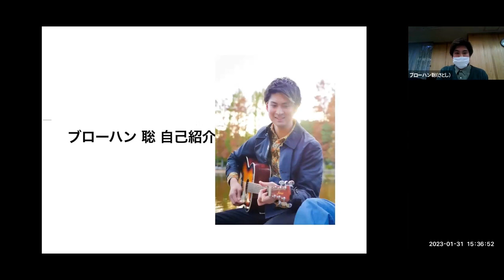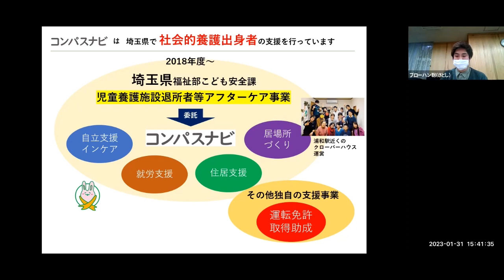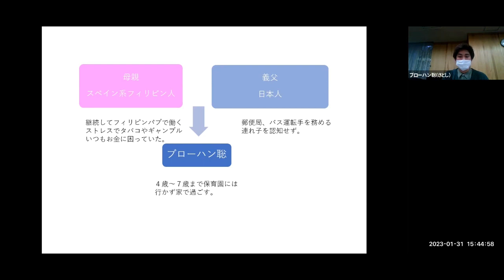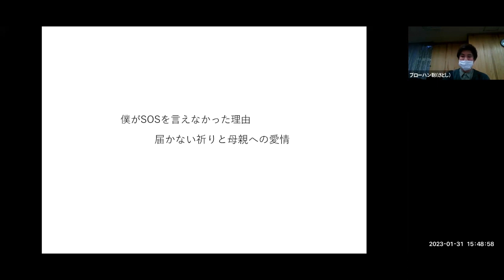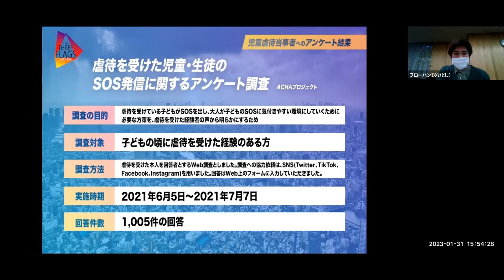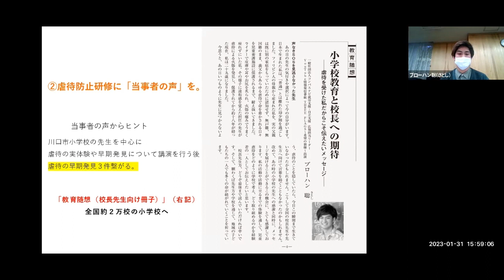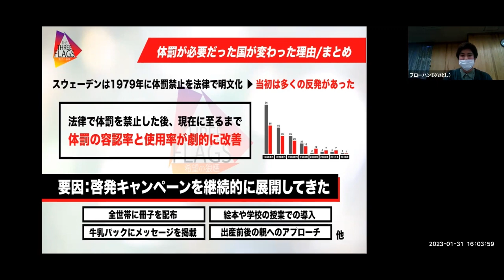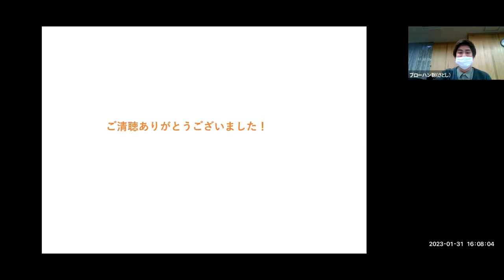【令和4年度埼玉県児童虐待防止対策協議会】ブローハン聡氏講話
令和５年１月３１日に開催した「令和４年度埼玉県児童虐待防止対策協議会」におけるブローハン聡さんの講話です。
同氏は、虐待被害の当事者であり、現在は児童養護施設を退所した若者の自立支援などに携わっています。当事者としての経験から、関係団体や機関に期待することについてお話しいただくことで、子供たちの声にならないＳＯＳにわれわれ大人がどのようにして気付き、適切な初動対応につなげていくのか、考えていくためのヒントをいただきました。
令和４年度埼玉県児童虐待防止対策協議会について、詳しくはこちらをご覧ください。（音声テキストもこちら）